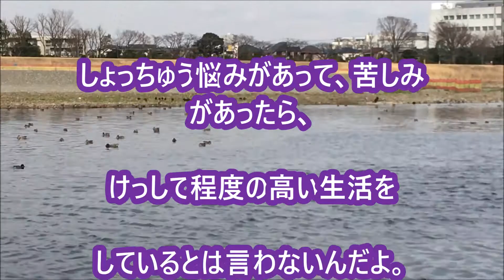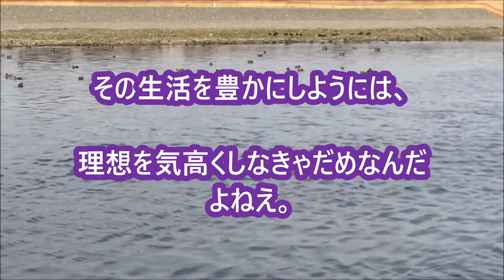「程度の高い生活」中村天風先生の教え生涯現役ずっと楽しむ会